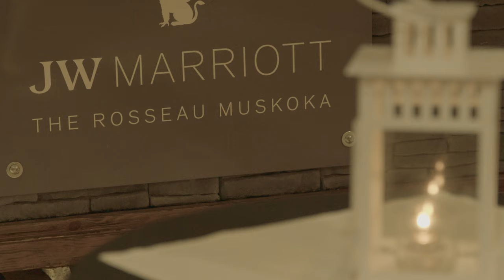TULLOCH Christmas Party Recap 2022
It was years in the making and well worth the wait!